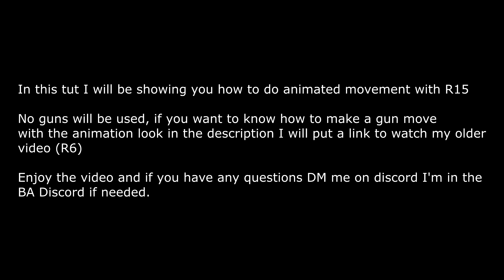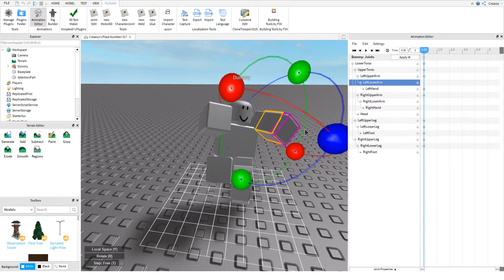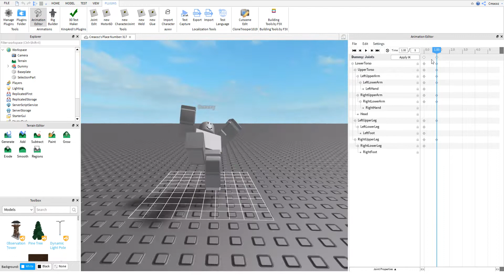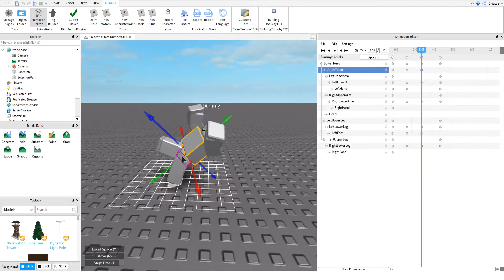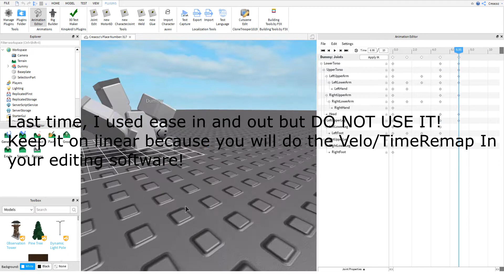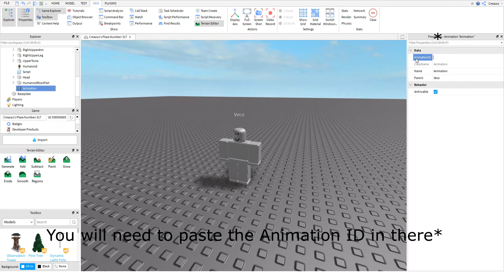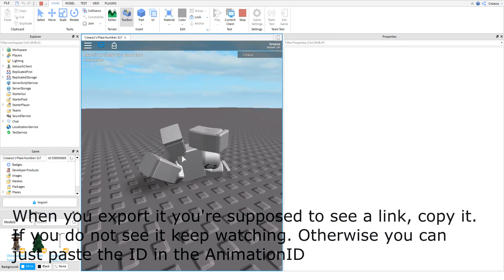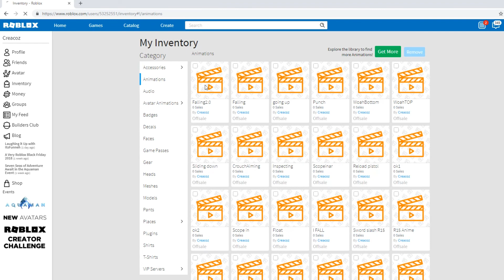ANIMATED CINES FOR EDITORS (UPDATED)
Simplified and better!

local hum = script.Parent.Humanoid
local anim = hum:LoadAnimation(script.Parent.Animation)
anim:Play()